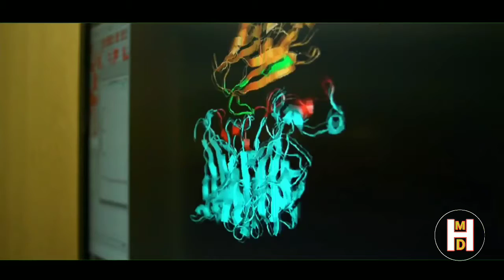Contagion 2011 Film Explained in Hindi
Contagion (2011) - Plot Summary
When Beth Emhoff (Gwyneth Paltrow) returns to Minnesota from a Hong Kong business trip, she attributes the malaise she feels to jet lag. However, two days later, Beth is dead, and doctors tell her shocked husband (Matt Damon) that they have no idea what killed her. Soon, many others start to exhibit the same symptoms, and a global pandemic explodes. Doctors try to contain the lethal microbe, but society begins to collapse as a blogger (Jude Law) fans the flames of paranoia

Movies Disclose in Hindi
MoviesDiscloseinHindi
MoviesDiscloseinHindi#
Movie explained in Hindi and Urdu
Movie explanation
Hollywood movies
movies explained
movie explained
hollywood movie in hindi / Urdu explained
endingexplainhindi/Urdu
Ending Explained In Hindi/Urdu
Explained